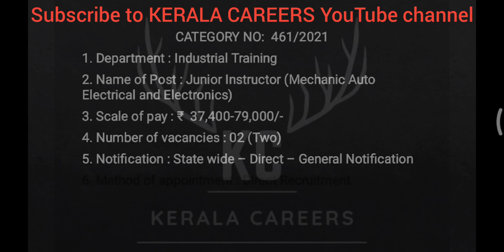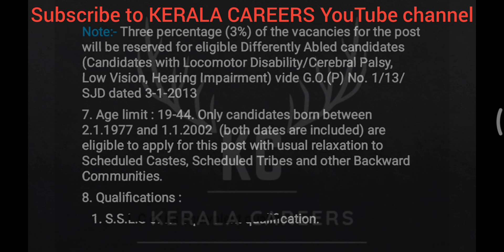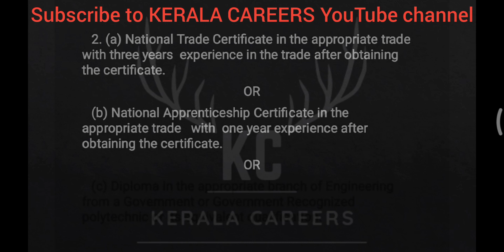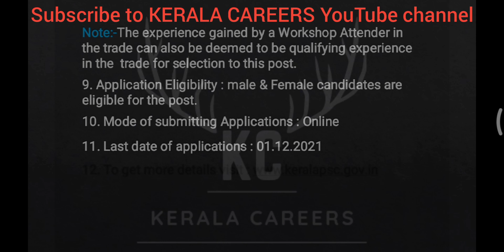Junior Instructor (Mechanic Auto Electrical & Electronics) for Industrial Training Department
kerala psc call for a new recruitment notification on Junior Instructor (Mechanic Auto Electrical & Electronics) for Industrial Training Department. it is a Teaching job at a same time it is a golden opportunity for ITI & Diploma Pearson don't miss this opportunity. this is a permanent job recruitment notification under the government of kerala. like more new job updates follow & subscribe to KERALA CAREERS YouTube channel.